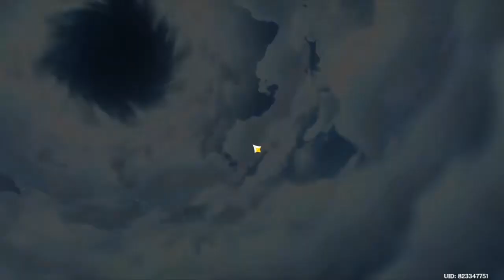Event Dangdut Day 2 - Genshin Impact Indonesia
[Description]

"Event Baru "Festival Drum Arataki yang Paling Hebat dan Paling Keren"

Jika suka dengan videonya bisa di Like
Dan Kalo Nyaman ya Bisa atuh Di Subskrep
Kalo ada saran atau masukan bisa di tulis di kolom komentar yo.

Selamat Menikmati Videonya, Enjoyyy...

[Pc Specs]
- Intel Core i5 2400
- Mobo AsRock Socket H61 LGA 1155
- AMD Radeon HD 7790 Series ( Sapphire )
- 2x 4GB RAM
- HEXA Plus 500 watt 80+